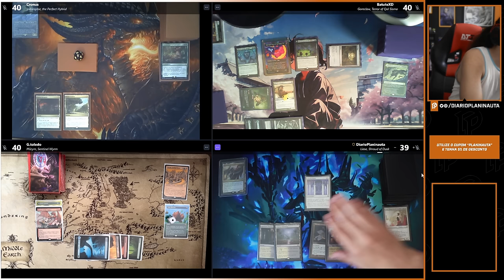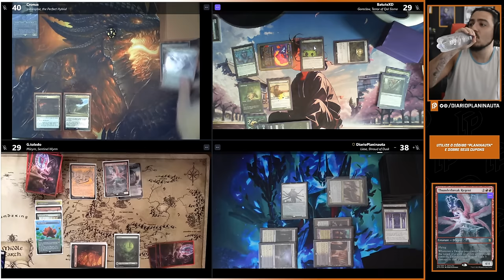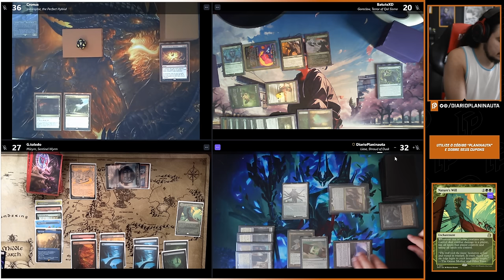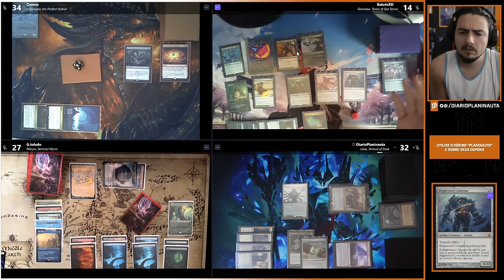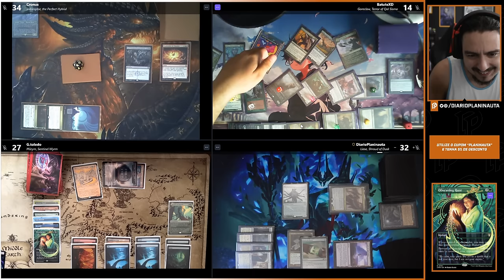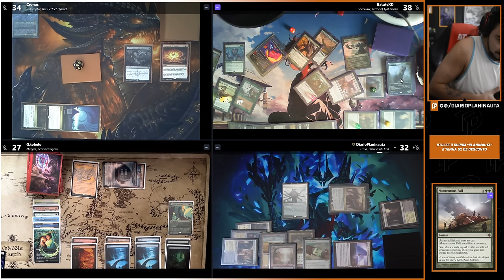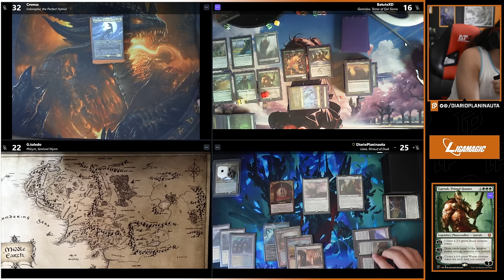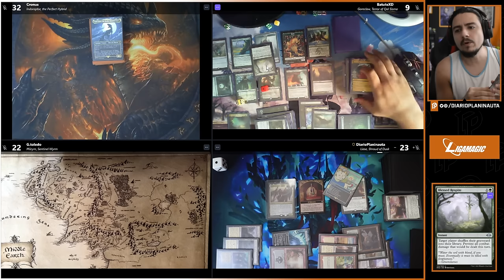MESÃO COM APOIADORES: INDORAPTOR x GORECLAW x LIESA x MIIRYM